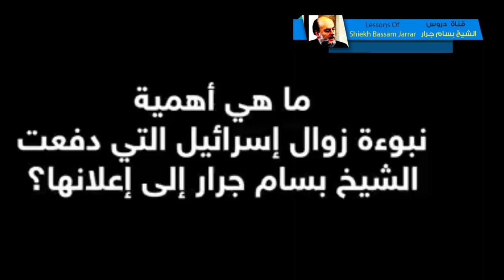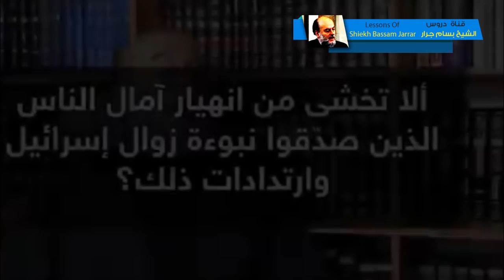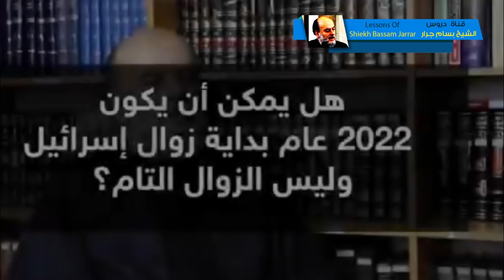اسئلة عن موضوع نبوءة ٢٠٢٢م حتمية قرآنية أم صدف رقمية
الشيخ_بسام_جرار درس عن اسئلة عن موضوع نبوءة ٢٠٢٢م حتمية قرآنية أم صدف رقمية
محاضرات الشيخ بسام جرار
الشيخ بسام جرار 2022
اخر دروس الشيخ بسام جرار
بسام جرار زوال اسرائيل 2022
بسام جرار الشيعة
بسام جرار 2022
بسام جرار التطبيع
بسام جرار تفسير
بسام جرار الدجال
بسام جرار جديد
بسام جرار يوتيوب
الشيخ بسام جرار
بسام جرار نهاية اسرائيل
الشيخ بسام جرار تفسير القران
تفسير الشيخ بسام جرار
Bassam Jarrar 2022
Bassam Jarrar 2022
Bassam Jarrar dajjal
دروس بسام جرار
اخر دروس بسام جرار
دروس بسام جرار 2022
اخر دروس بسام جرار 2022
الشيخ
تفسير
تفسير القران
تفسير القران الكريم
quran
تفسير بسام جرار
تفسير القران بسام جرار
الشيخ بسام جرار تفسير القران الكريم
محاضرات
دروس
درس
دروس دينية
دروس اسلامية
محاضرات دينية
محاضرات اسلامية
زوال
اسرائيل
زوال اسرائيل
نهاية امريكا
امريكا
بسام جرار نهاية امريكا
امريكا بسام جرار
اسرائيل بسام جرار
السعودية بسام جرار
المهدي
المهدي المنتظر
بسام جرار المهدي
المهدي المنتظر بسام جرار
اخر الزمان
بسام جرار اخر الزمان
المهدي المنتظر 2022
المهدي المنتظر اخر الزمان
علامات الساعة
علامات القيامة
بسام جرار علامات يوم القيامة
الشيخ بسام جرار علامات الساعة
الشيخ بسام جرار علامات الساعة الصغرى
الشيخ بسام جرار علامات الساعة الكبرى
holly quran
دروس تفسير القران الكريم
محاضرات تفسير القران الكريم
كنوز تفسير القران الكريم
روائع تفسير القران الكريم
قناة دروس الشيخ بسام جرار Lessons of Sheikh Bassam Jarrar
قناة تقدم كل خطب و دروس وحلقات الشيخ بسام جرار وخاصة الحلقات التى تحدث فيها الشيخ عن الاعجاز العددي فى القرآن وعن حساب الجمل والذى من خلاله توصل الى ان زوال اسرائيل سيكون عام 2022
ايضا الشيخ بسام جرار له الكثير جدا من الدروس فى تفسير القران الكريم  . قناة دروس الشيخ بسام جرار Lessons of Bassam Jarrar  تهتم بإعادة ترتيب وتسلسل المحتوى الخاص بالشيخ بسام جرار .
ايضا دروس الشيخ بسام جرار عن المهدي المنتظر وعلامات الساعة الصغرى وعلامات الساعة الكبرى ويأجوج ومأجوج والمسيح الدجال وخروج الدابة والدخان ويوم القيامة وتفسير القران الكريم .
من هو الشيخ بسام جرار ؟
هو بسام نهاد ابراهيم جرار مواليد عام 1948م الموافق 1367 هـ فى رام الله فى فلسطين المحتلة قضى سنوات عمره الاولى بين رام الله وجنين حتى استقر في الأخيرة مبكراً في طفولته، بدأ الصلاة في سن مبكرة في وقت لم يتواجد في المساجد إلا القليل من المصلين كبار السن. مما كان يميز مسيرة بسام جرار أنها كانت تعاني غياب المفكرين والعلماء وخاصة في فلسطين فكان ينهل مما يتوفر لديه من الكتب والثقافات المختلفة معتمداً على فكره في التأمل والتحليل ونقد الأفكار وتنقيحها، ثم دراسته على العديد من علماء سوريا بعد ذلك. تعرض عدة مرات للاعتقال الإداري في سجون اسرائيل .